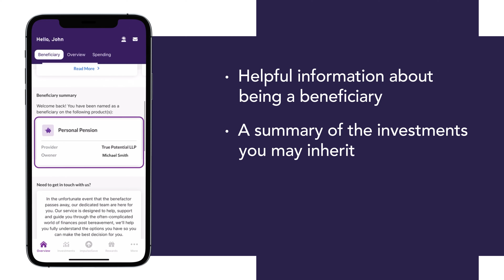Access your beneficiary account.